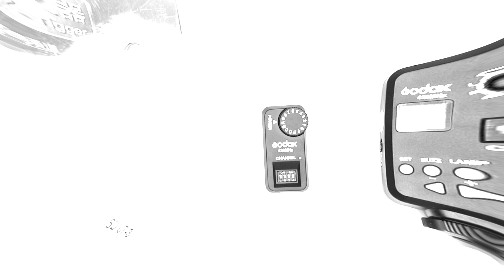Радиосинхронизатор Godox FT-16S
Комплект синхронизатора Godox FT-16S состоит из приемника и передатчика. Godox FTR-16S является измененной версией FT-16, разработанной специально для накамерных вспышек Godox Ving V850N kit и Godox Ving V860N kit с USB-разъемом синхронизации. Его основная задача - синхронизация работы данных вспышек с фотокамерой через радиосигнал. Синхронизация - до 1/250 с. Дистанция срабатывания - до 50 метров.

На горячий башмак фотокамеры устанавливается передатчик, приемник устанавливается на вспышку. Один передатчик управляет любым количеством приемников. Передатчик FT-16 совместим с камерами Canon, Nikon, Pentax, Olympus и другими, имеющими стандартный горячий башмак.

Приёмник не имеет собственного источника питания, запитывается от вспышки, имеет низкое энергопотребление и сильную защиту от помех. Передатчик работает от двух аккумуляторов типа АА.

Технические характеристики, описание и фотографии товара могут отличаться от указанных на сайте, уточняйте данную информацию о товаре на момент покупки и оплаты. Вся информация на сайте о товарах носит справочный характер и не является публичной офертой в соответствии с пунктом 2 статьи 437 ГК РФ. Убедительно просим Вас при покупке проверять наличие желаемых функций и характеристик.